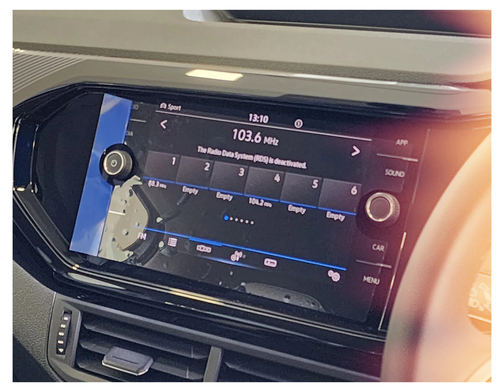BRAND NEW Volkswagen T-Cross 1.0 TSI Highline DSG.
Call VW McCarthy Menlyn New Cars on 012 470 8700.